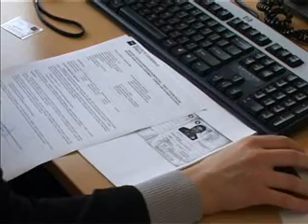27 02 subvencionisani krediti i u paracinu